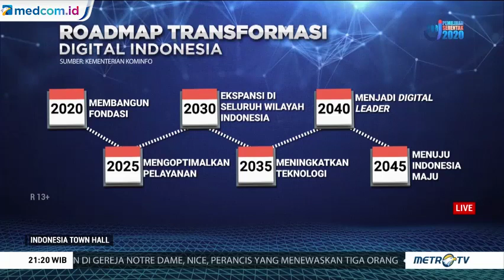Roadmap Transformasi Digital Indonesia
Dalam mencapai visi Indonesia maju 2045, Indonesia memiliki peta jalan (road map) transformasi digital yang disusun untuk 25 tahun ke depan mulai dari 2020. Untuk bisa sukses mencapai visi itu, implementasi peta jalan harus melibatkan semua stakeholder.